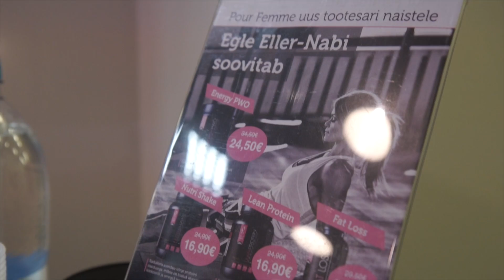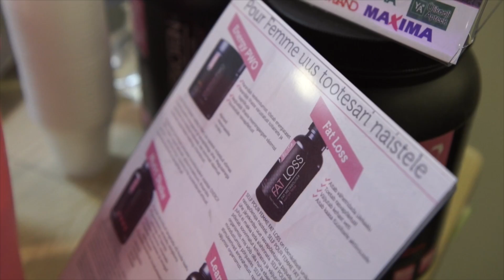Egle Eller-Nabi seminar 20.03. Tallinnas